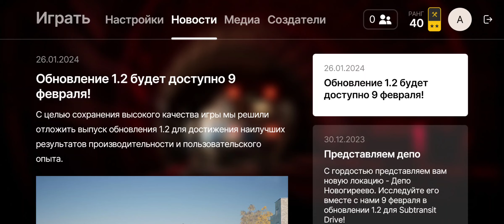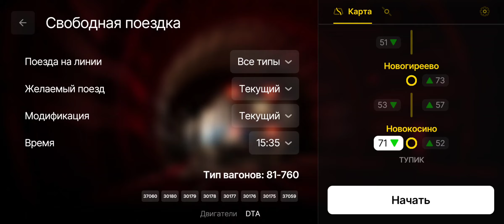30 минут манёвров на станции Новокосино - Subtransit Drive Android с сильными лагами